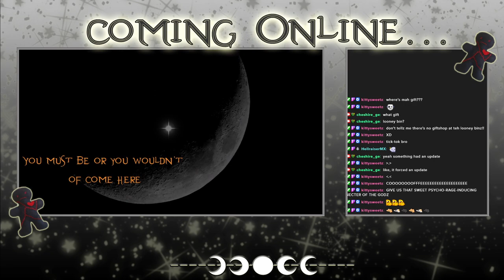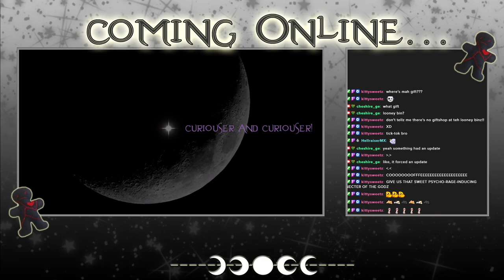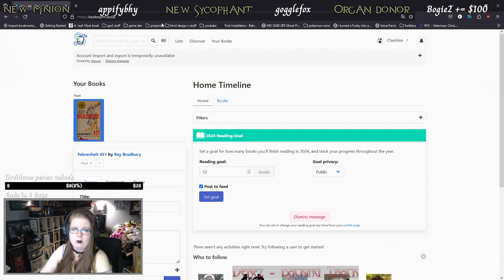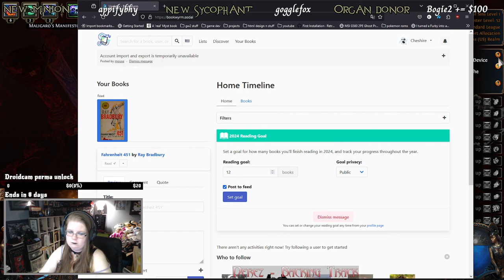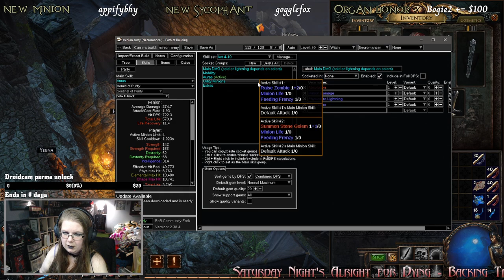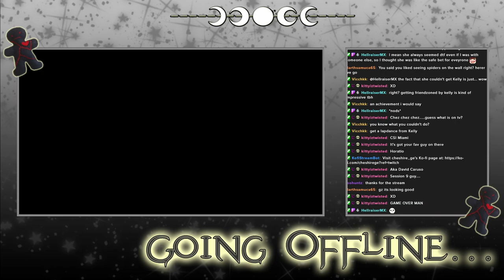Path of Exile - Archived Twitch Stream - 23/1/2024